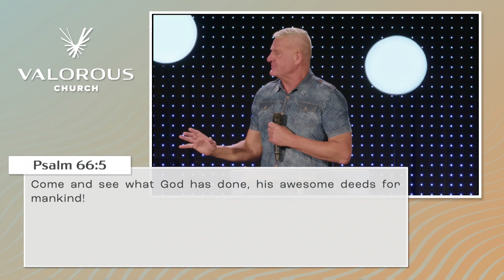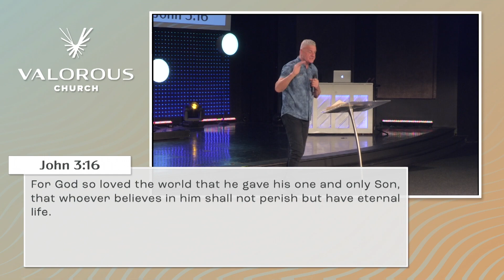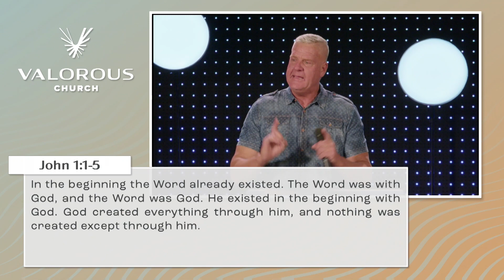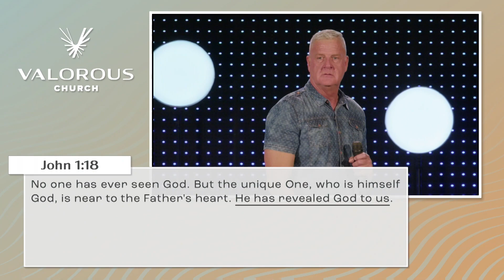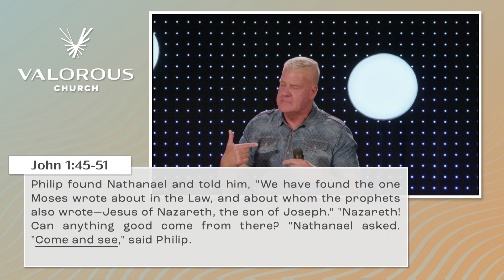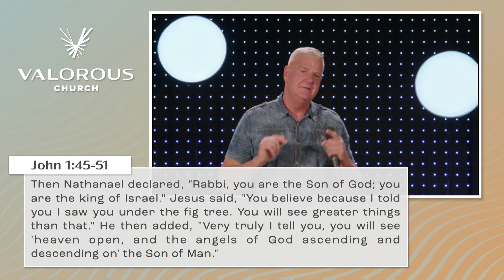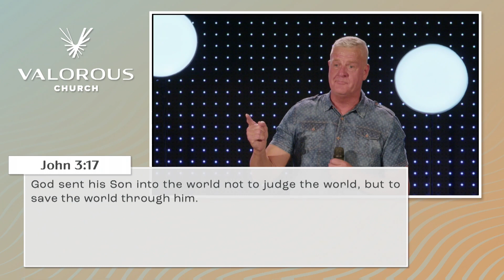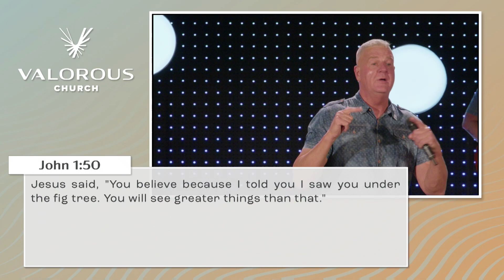Come and See - Week I